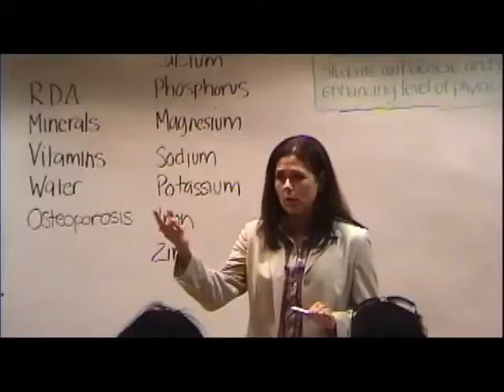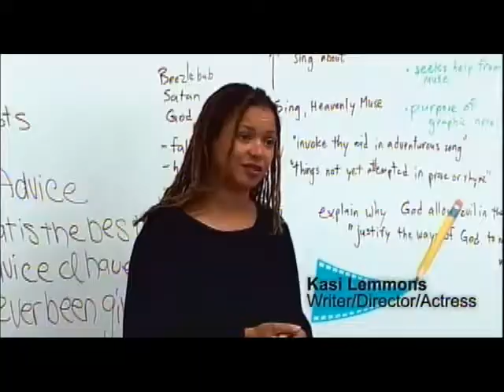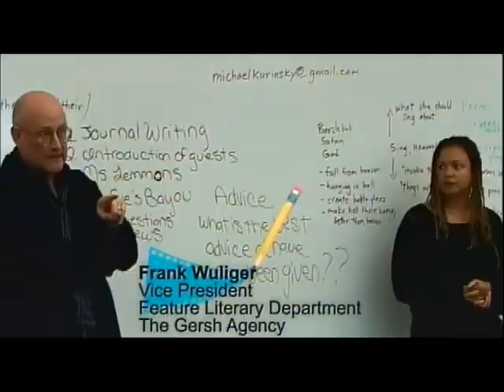Who We Are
A brief background on The Story Project, who we are and what makes us such an asset to schools and the community.